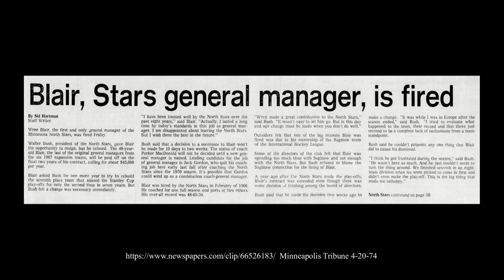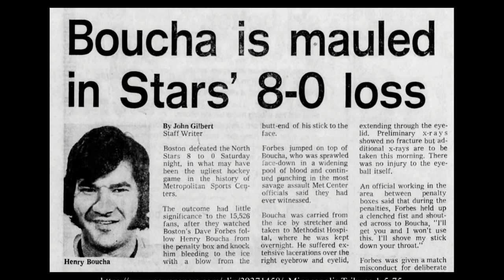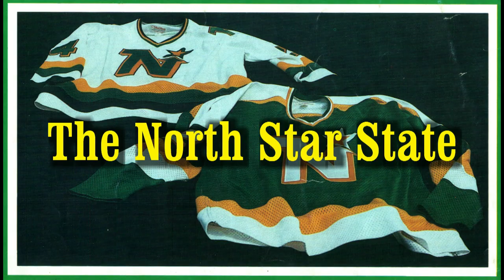The North Star State Part 2 - Saints, Seals & Barons - Trailer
A teaser trailer of part 2 (the 70s) of my amateur documentary about the history of the North Stars. Thank as always to Tim Mahoney for allowing us permission to use "Come on Home" as our theme song.